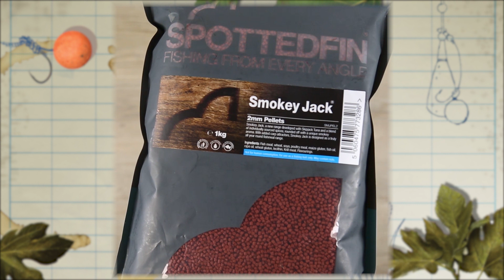CARPologyTV - How to make Frank Warwick's sloppy spod mix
Watch the video to see how to make the 2018 version of Frank Warwick's sloppy spod mix which caught the previous world record fish.